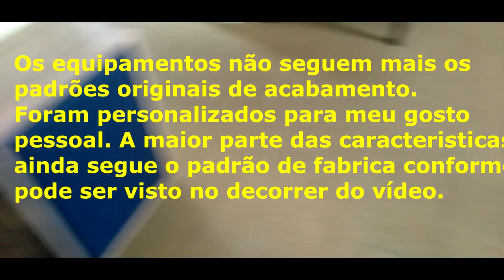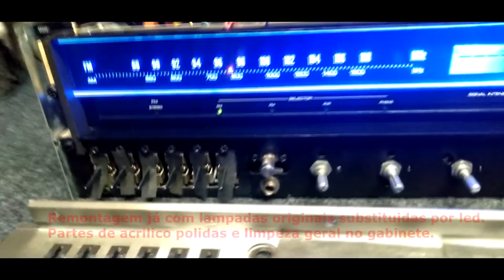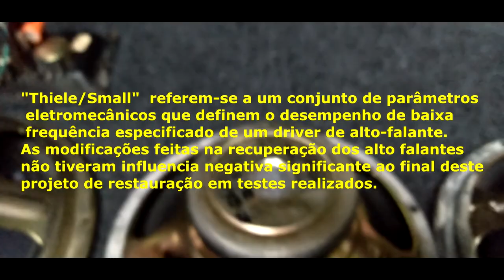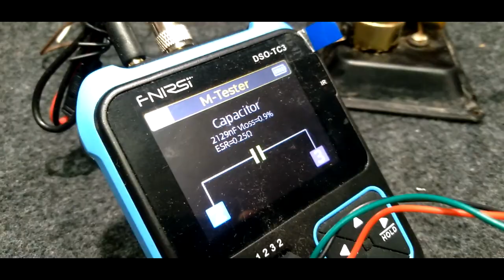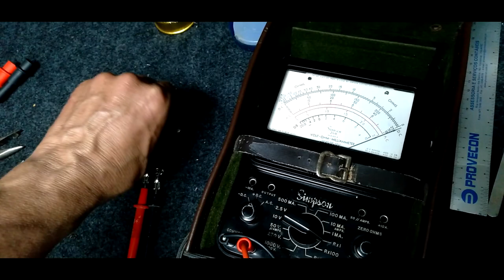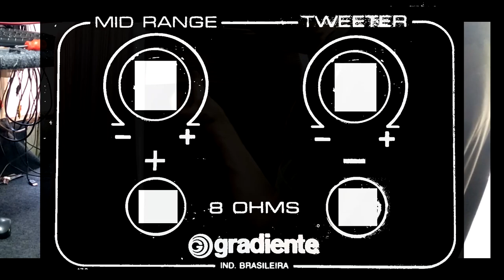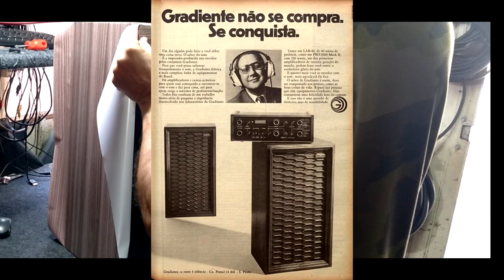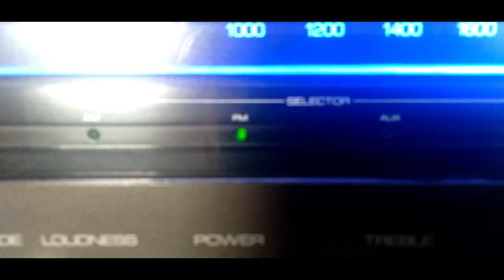🈯 Gradiente System 125 + Caixa acústica Master 55 e 66 restauração som Vintage anos 70/80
🈹 O gradiente System 125 é originalmente composto por

Toca-discos Garrard 730S
(semelhante ao  s95 - s96 - 630s - 730S - 830S)

 Tape Deck CD-2300, Receiver Model 1200,

Caixas Master 55 + Master 66 e Rack S-125

AM/FM Stereo Receiver MODEL 1200 (S-125)

Especificações Técnicas

Potência (por canal): 25W RMS (8 Ohms / 0,3% THD / 20Hz - 20kHz)

                               32W RMS (4 Ohms)

                               60W IHF (4 Ohms)

Impedância de saída: 4 a 16 Ohms

Resposta de Freqüência (1 Watt): 20Hz - 20kHz (-2dB)

Resposta de Freqüência (pot. máx.): 20Hz - 20kHz (-2dB)

Distorção Harmônica Total (THD): 0,3% (pot. máx., 8 Ohms)

Distorção por Intermodulação: 0,1% (pot. máx., 8 Ohms)

Fator de amortecimento: 60 a 1kHz, 8 Ohms

Entradas de Áudio: 3 (sendo: 1 Phono, 1 Tape, 1 Auxiliar)

Controle de tonalidade: Graves +/- 10dB a 100Hz

                                   Agudos +/- 10dB a 10kHz

Loudness (-30dB): +8dB a 100Hz, +6dB a 10kHz

Hi-Cut: -7dB a 10kHz

Relação Sinal/Ruído: 80dB (Phono)

                               100dB (Linha)

                               60dB (FM)

Sensibilidade e Impedância: 2,5mV / 47k Ohms (Phono)

                                         200mV / 100 k Ohms (Linha)

Sensibilidade Seção Receptora (Tuner): 1,8uV (FM), 200uV/m (AM)

Separação entre canais: 40dB a 1kHz (FM)

Resposta de Freqüência (FM): 30Hz - 15kHz (-1dB)

Geral

Alimentação: 120/220V (50/60Hz)

Consumo: 10W (sem sinal) / 125W (plena carga)

Dimensões: 420 x 146 x 364 mm (LxAxP)

Peso: 11,6 Kg

Ano: 1979

Outras versões deste mesmo aparelho:

MODEL S-125 - Painel com acabamento na cor grafite escuro (System 125)

Caixas Master 55
Especificações Técnicas

Sistema

Bass Reflex

Potência máxima

50W IHF

Impedância

8 Ohms

Resposta de freqüência

Sensibilidade

98dB (1w/1m)

Número de vias

3

Freqüência de transição

1,5kHz / 9kHz

Atenuação do divisor

6dB/oitava

Woofer

1 falante de 200mm (8")

Midrange

1 falante de 125mm (5")

Tweeter

1 falante de 85mm (3"1/2)

Dimensões

350 x 490 x 245 mm (LxAxP)

Peso

10 Kg

Ano

1976 ~ 1978 (?)

Caixas Master 55 + Master 66
Especificações Técnicas

Sistema

Bass Reflex

Potência máxima

65W IHF

Impedância

8 Ohms

Resposta de freqüência

Sensibilidade

100dB (1w/1m)

Número de vias

3

Freqüência de transição

1,5kHz / 9kHz

Atenuação do divisor

6dB/oitava

Woofer

1 falante de 250mm (10")

Midrange

1 falante de 125mm (5")

Tweeter

1 falante de 85mm (3"1/2)

Dimensões

390 x 550 x 290 mm (LxAxP)

Peso

12 Kg

Ano

1976 ~ 1978 (?)